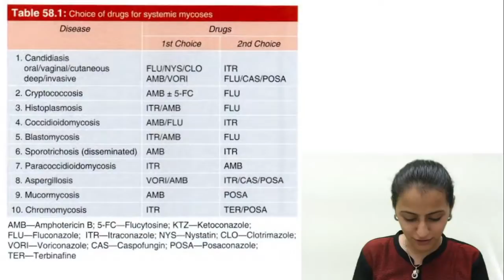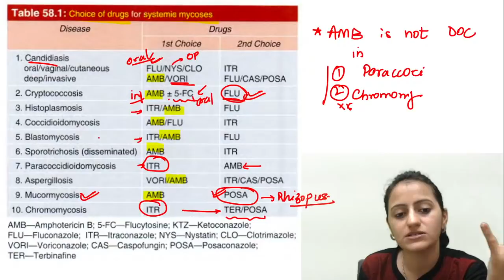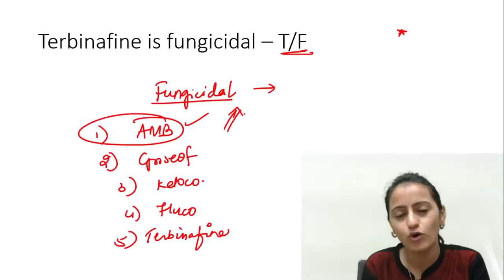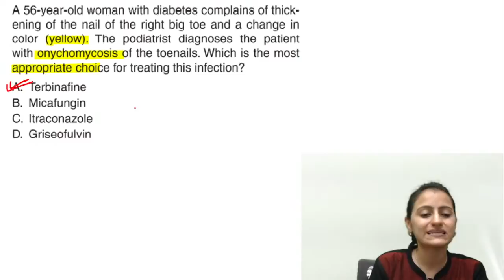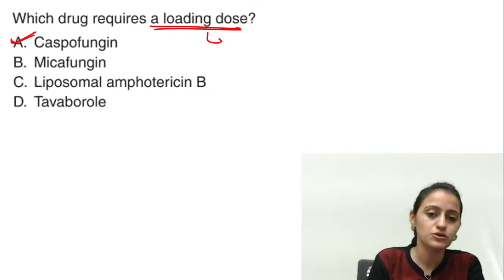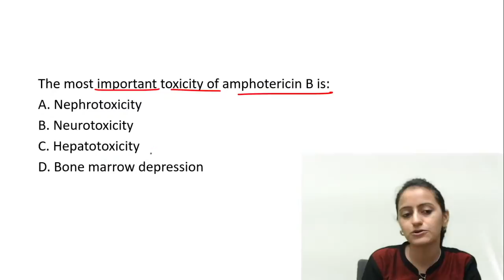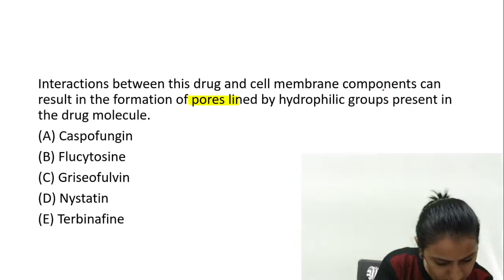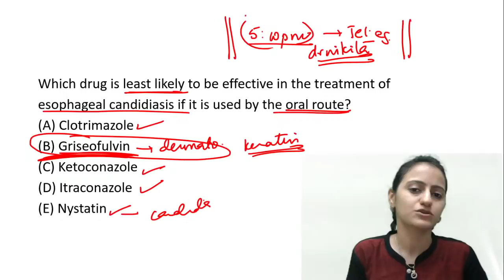E48 N3 - Antifungals MCQS |NEETPG, INICET, FMGE High yield